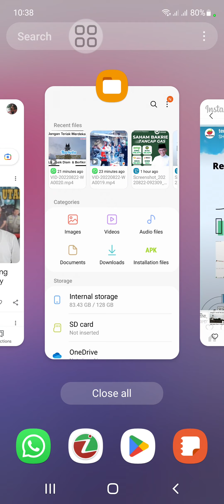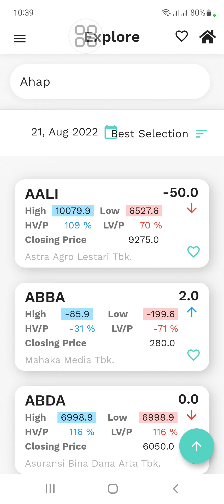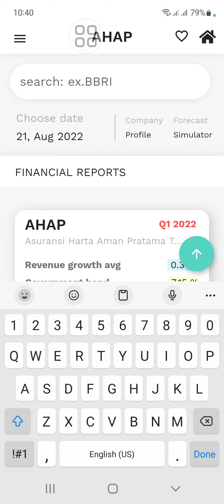Rekom saham pagi ini Asuransi harta aman AHAP. Dilihat dengan analisa fundamental